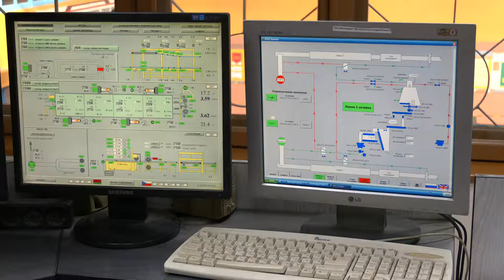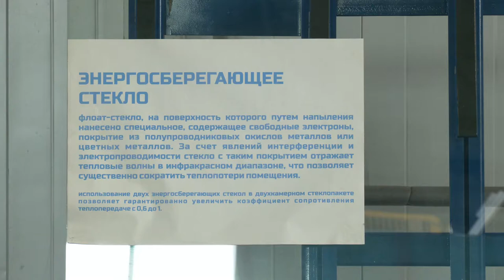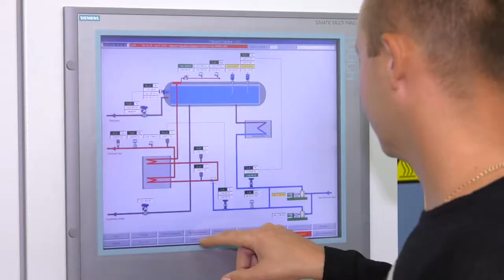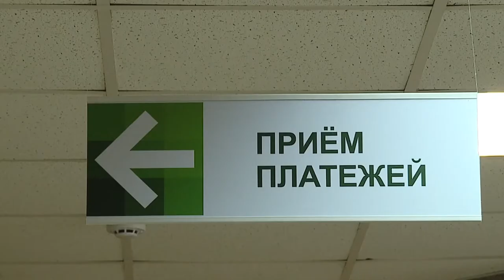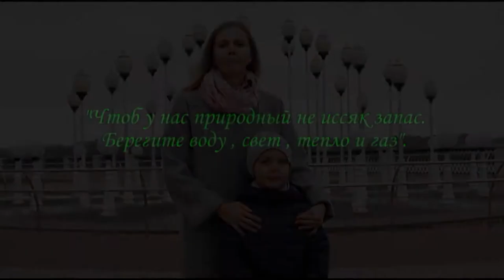22.08.2020 Эконом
Накануне отопительного сезона мы посетим предприятия «Гомельстройматериалы»  и «Гомельстекло» и узнаем, готова ли наша промышленность стройматериалов к повышенным требованиям энергоэффективности, которые диктует рынок.
-  А также  познакомимся с Указом  №327 и узнаем, какие преимущества у жильцов многоквартирных домов, построенных до 1996 года,
- и в чем основное отличие  капитального ремонта от тепловой модернизации.